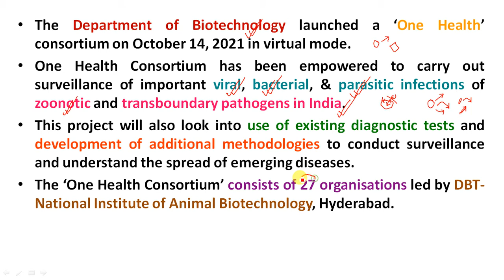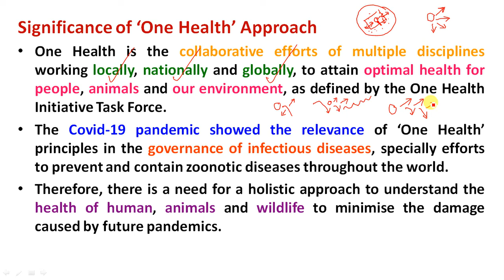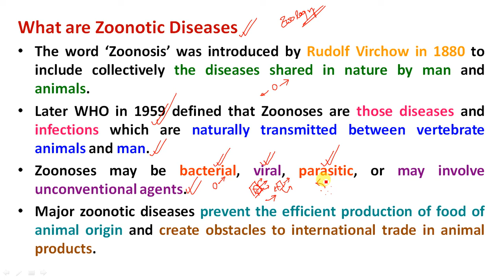Department of Biotechnology Launched One Health Consortium | Zoonotic Disease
Study Rise